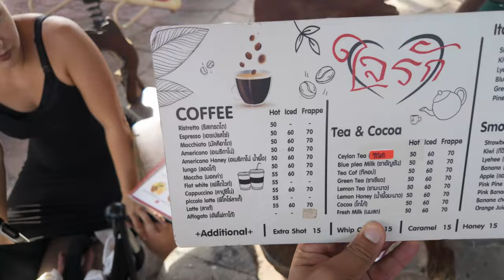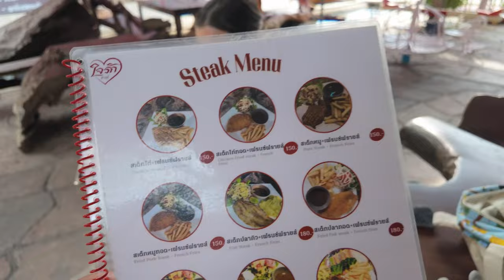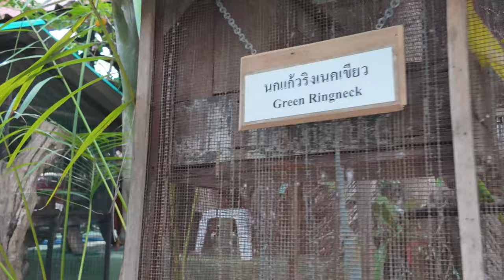🇹🇭 WHAT IS THIS PLACE! | JAI RAK CAFE HUA HIN | ALL PRICES & REVIEW | 4K VLOG (2024)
HUA HIN, THAILAND - And we are back! 👨‍👩‍👧‍👦 Our first family outing as a party of four was full of surprises in Hua Hin, Thailand! Heading to JaiRakCafe, we expected bustling fun, but found a ghost town instead! Yet, amidst the quiet, we discovered a hidden gem: friendly animals everywhere, from curious ostriches to chatty chickens! 🐔🦢 Join our FamilyAdventure as we explore this unexpected sanctuary! HuaHinFun ThailandVibes ThereIzNoTomorrow 🌴✨
JAI RAK CAFE
📍3218 Hin Lek Fai, Hua Hin District, Prachuap Khiri Khan 77110
📅 Open Everyday from 8:00am-7pm, Closed Tuesdays
🦧 OUR OTHER FARM AND ANIMAL INSPIRED REVIEWS IN THAILAND
🎥VIDEO CHAPTERS🎥
0:00 Intro
0:11 HOT HOT HOT
0:20 Postpartum
0:44 Where are we going?
1:11 Arriving at the Cafe
2:15 Alexandrine Parrots
3:20 Being Followed and Stalked
4:00 Discovering the big playground
4:54 Something Creepy
5:45 The Lonely Ostrich
6:39 Drinks and Prices
7:08 First Impressions
7:47 The Menu
8:18 Who Comes For High-Grade Steak?
8:58 Athena Tries Her Smoothie
9:23 Little Surprises in Strange Places
12:08 Bathroom Check
12:54 Final Thoughts
13:29 Outro
Let's make memories together in the heart of Cha Am, Thailand! 🌍